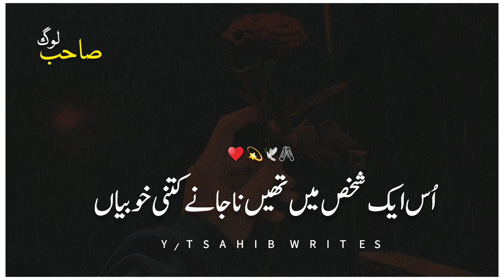Udas kar kay humen chal dia kahan woh shakhs || urdu poetry ♥ || sad poetry 💔 || urdu shayari 🕊🖇